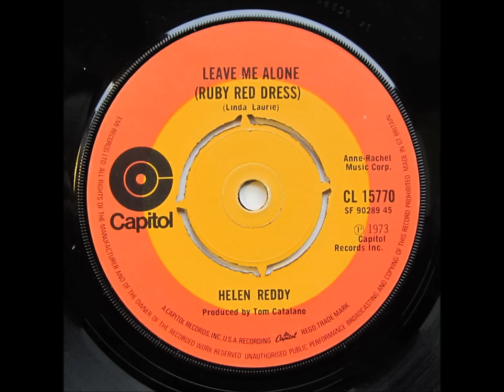Helen Reddy- Leave Me Alone ( Ruby Red Dress )! The 1973 Hit Pop Single.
The 1973 hit LEAVE ME ALONE by Helen Reddy.
With various images from her Career .
Hope you enjoy this classic tune .
Alan